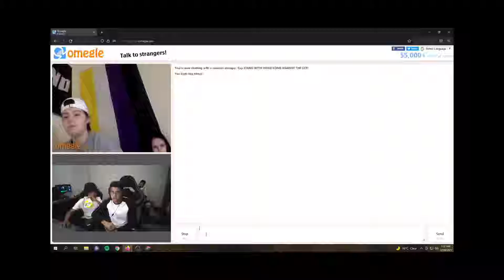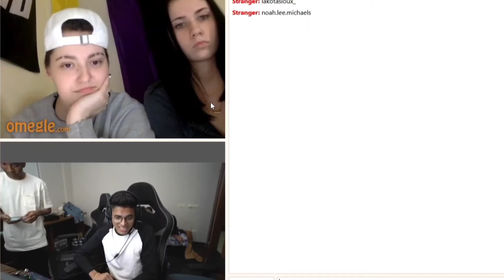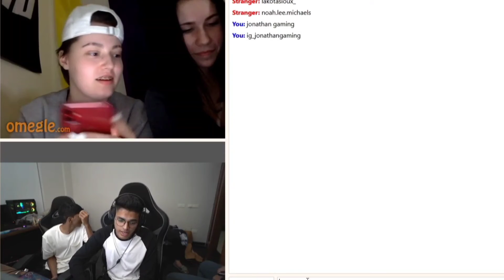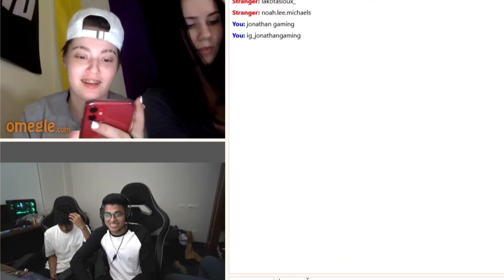Jonathan Live with Omegle Girls | SAMSUNG,A3,A5,A6,A7,J2,J5,J7S5,S6,S7,59,A10,A20,A30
Jonathan Live with Omegle Girl

Jonathan Live with Omegle Girls on loco